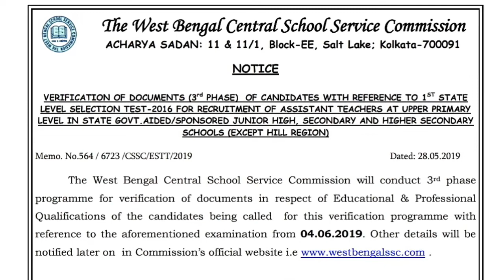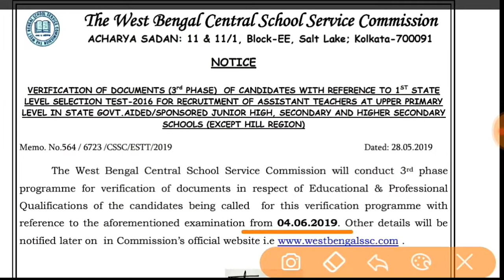উচ্চ প্রাথমিকে 3rd ফেজে ডকুমেন্ট ভেরিফিকেশন ( upper primary 3rd phase documents verification)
আজকের ভিডিওটিতে আমি আলোচনা করেছি উচ্চ প্রাথমিকে 3rd ফেজে ডকুমেন্ট ভেরিফিকেশন নিয়ে এর জন্য অবশ্যই আপনারা ভিডিওটি কে প্রথম থেকে শেষ পর্যন্ত দেখুন এবং যারা এই চ্যানেলে নতুন তারা অবশ্যই চ্যানেলটিকে সাবস্ক্রাইব করুন এবং পাশে থাকা বেল আইকনটিতে প্রেস করে দিন এই চ্যানেলের নতুন নতুন ভিডিওর নোটিফিকেশন পাওয়ার জন্য এবং ভিডিও গুলো দেখার জন্য